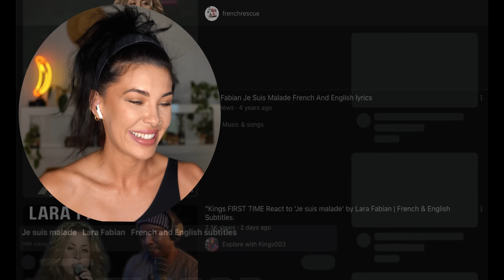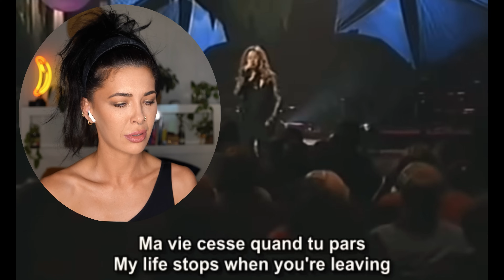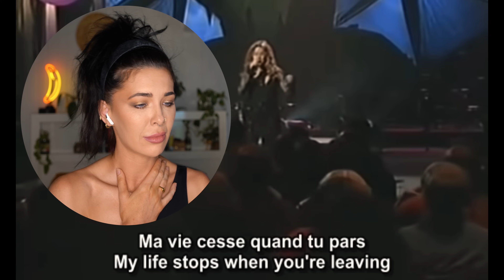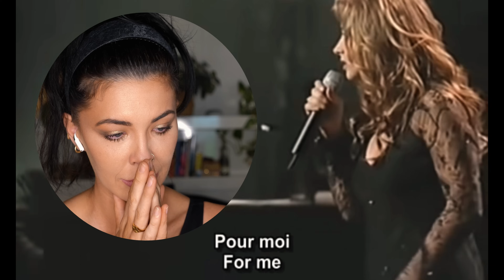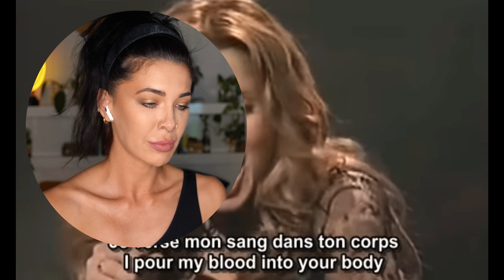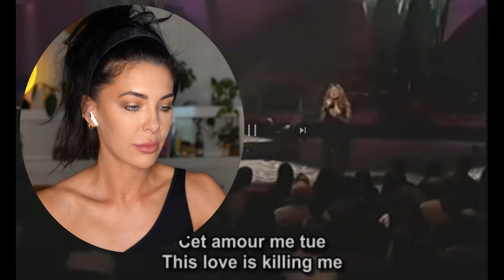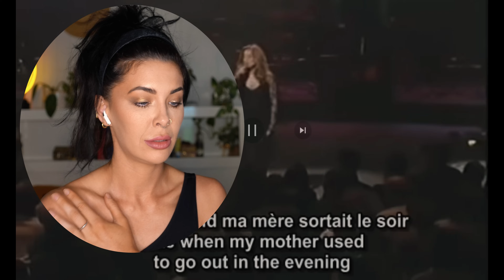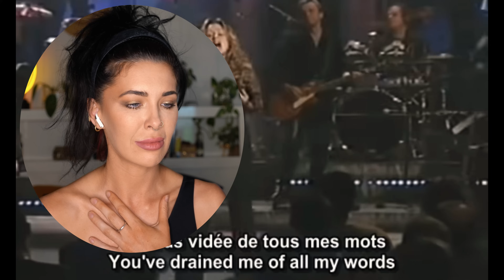Lara Fabian - "JE SUIS MALADE" - First Time Reaction! // PATREON REQUEST //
This request came from one of my wonderful Patrons, and it really took my breath away. Emotional for me, but a she was utterly divine and I wish I had gotten to her sooner!

A x